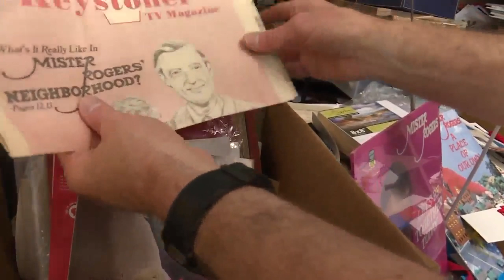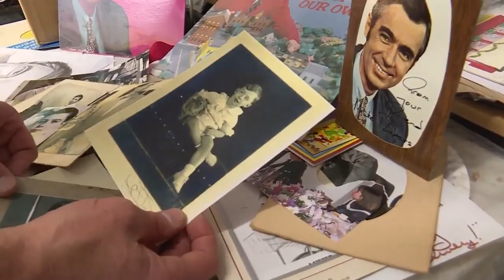Nashville artist's Mr. Rogers portrait will be touring the country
A portrait of America's beloved public television figure, Mister Rogers, is touring the country. And the artist lives right here in our own Nashville neighborhood!